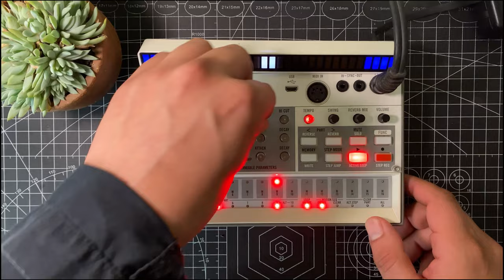House JAM | KORG Volca Sample 2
A little jam with the Korg Volca Sample 2. We'll be delving into the essential functions to create variations for our beats, like func step jump or loop. I hope this serves for your own jams.

All the samples are from the factory sounds pack.